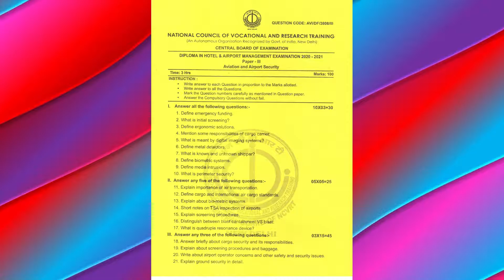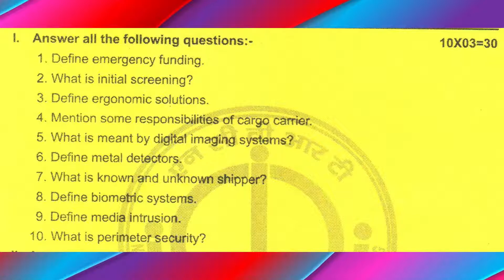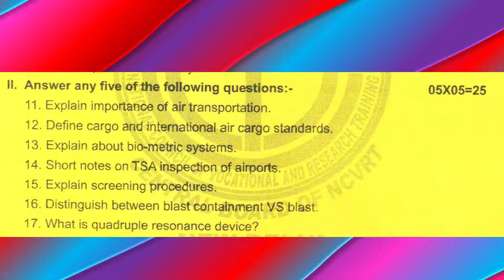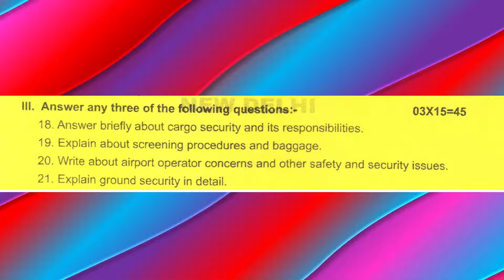DHAM - I - AVIATION AND AIRPORT SECURITY